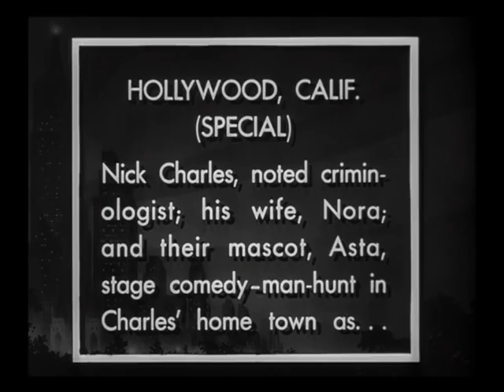The Thin Man Goes Home 1945 Trailer ~ William Powell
William Powell